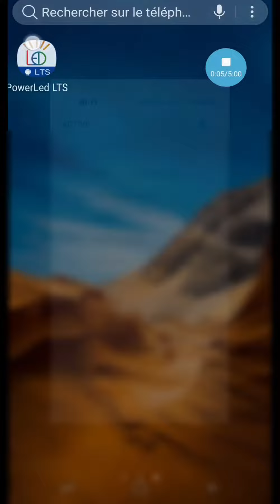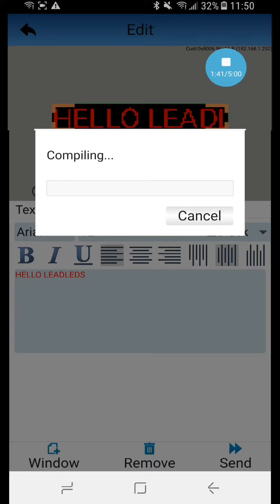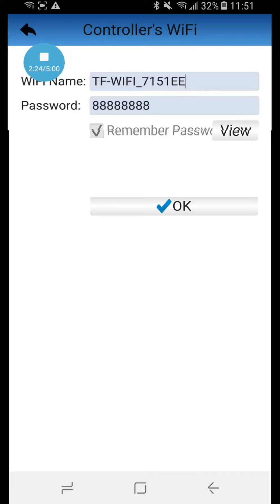FinalVideo 1613964086 750614